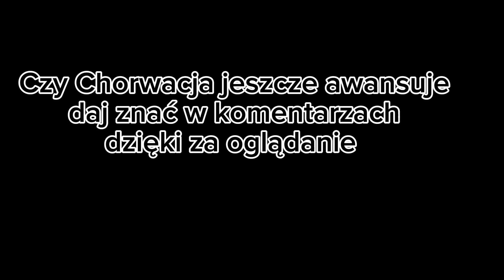Chorwacja w tarapatach